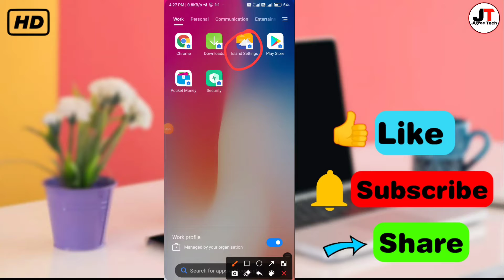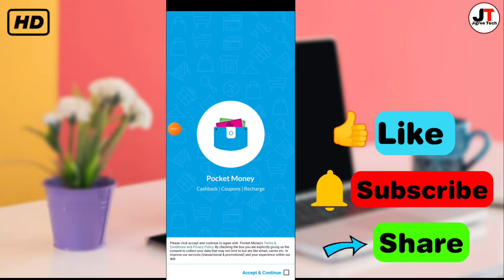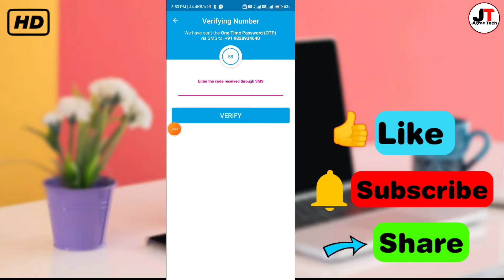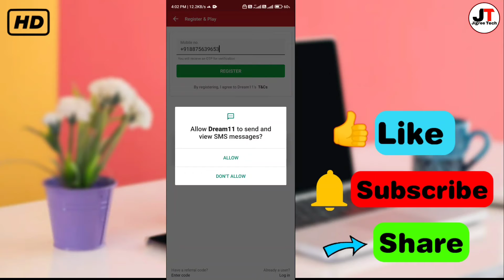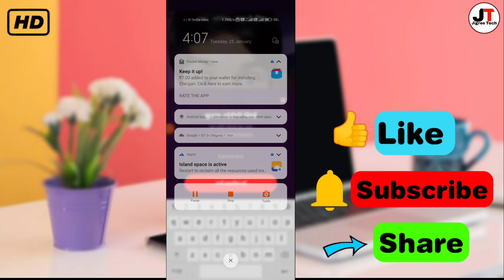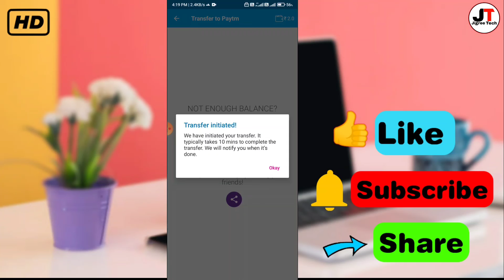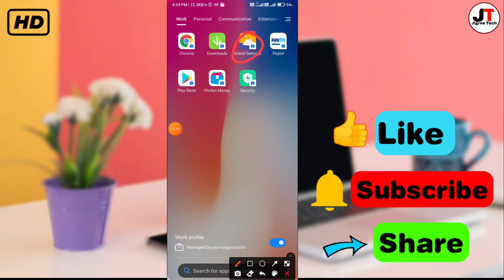Paytm Loot Offers Today !!🔥New Earning App Today 2022 |2022 Best Earning App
Jigree Tech
New Earning App 2022 Today!! New loot offers today||Paytm cash earning app Today!!
₹40+🎁

🔴ज्यादा कमाने के लिए Join Karo Telegram Channel

Minimum Redeem ₹1 Instant Free Paytm Cash ,
2021 New Earning App | Best Offer Free Paytm Cash Earning App |
2021 New Paytm Cash Earning App || Earn 100% Free Paytm Cash With Instant Payment ,
2021 Best Earning App || Earn Daily Free Paytm Cash Without Investment ||
Minimum Redeem || Free Paytm Cash Earning App 2021 || Best Paytm Cash Earning App 2021,

December free paytm cash trick
December latest earning app
latest earning app 2022
joriya gaming